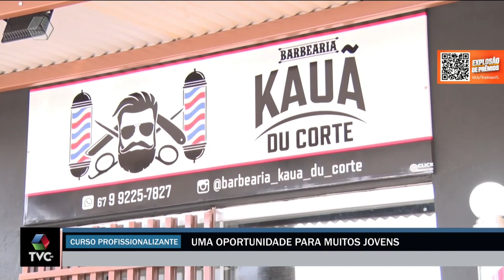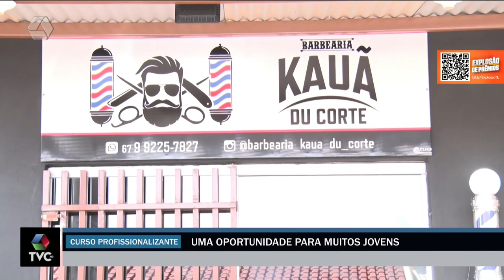Cursos técnicos ajudam jovens ingressarem no mercado de trabalho